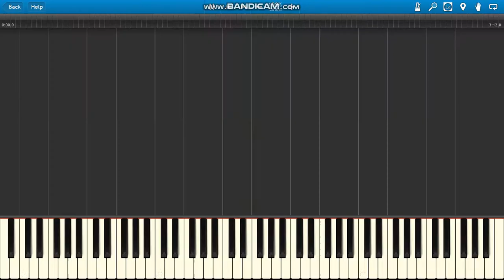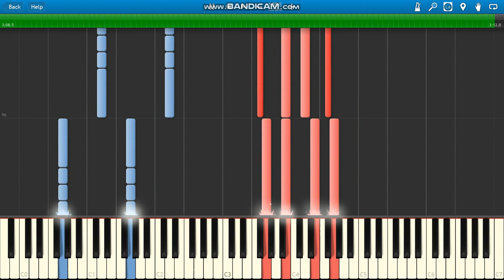Robin Schulz Prayer In C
Lilly Wood & The Prick and Robin Schulz Prayer In C piano.